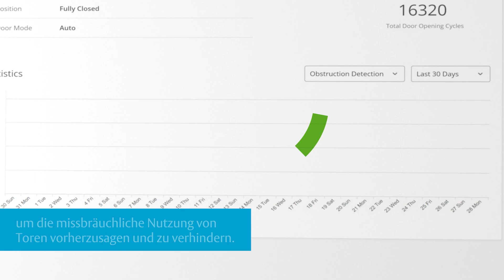ASSA ABLOY das intelligente Schnelllauftor – Hinderniserkennung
Für ASSA ABLOY hat das IoT es ermöglicht, vernetzte Produkte im Ökosystem der intelligenten Gebäude zu optimieren. ASSA ABLOY Insight ist eine digitale Eingangsmanagementlösung, die Ihre Eingangslösung intelligenter und noch effizienter macht. Diese umfassende digitale Plattform versetzt Ihr Unternehmen in die Lage, immer einen Schritt voraus zu sein. So können Sie vorausschauend handeln, prognostizieren und vorzubeugen, um die Abläufe in Ihrem Unternehmen zu optimieren.

Hinderniserkennung - überwacht Ereignisse und Objekte, die das Schließen des Tores verhindern (z. B. Objekte unter dem Tor oder Manipulation am Sensor). So können Sie schnell eingreifen und Missbrauch verhindern, die Temperatur kontrollieren und Energiekosten senken.